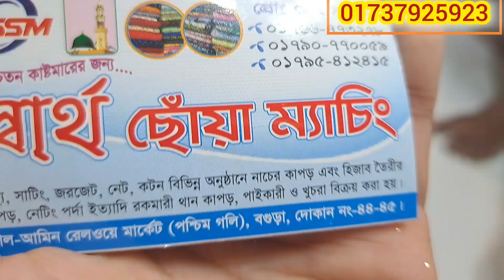যেকোনো গর্জিয়াস ড্রেস তৈরির জন্য গজ কাপড়ের মধ্যে সেরা মানের নেট গড কাপড় ❤️